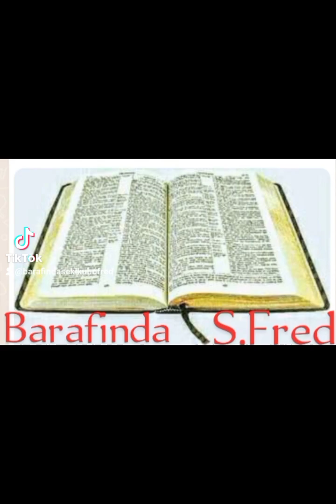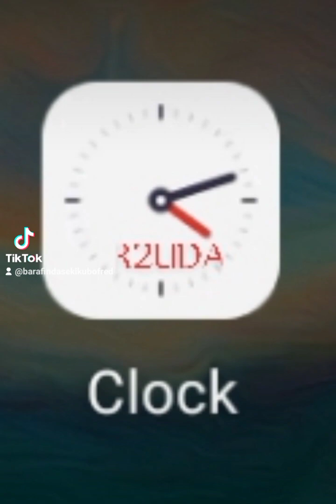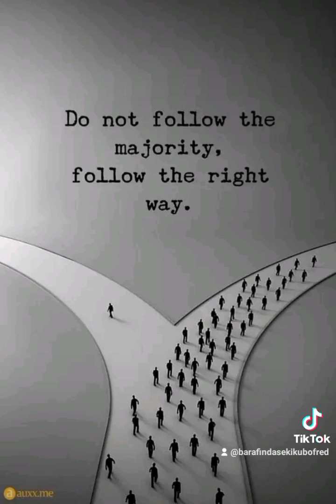BARAFINDA S.FRED ATI ABA R2UDA MUREBERE KURI SATELLITE ZA R2UDA